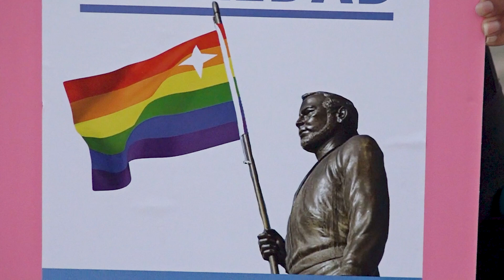Setty Christiaans- Yarzagaray (MEP): “Mi ta para pa igualdad”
Siman pasa ainda tabata tin e Asociacion di Pastoornan Cristian cu a manifesta contra di esaki, despues cu e barco cu turistanan homosexual a bishita nos isla y varios di nan a haci algun cos menos netchi. Pero e ley aki, segun Setty Christiaans-Yarzagaray, parlamentario pa partido MEP, no a yega parlamento ainda. Colega di coalicion, drs. Misha Raymond di RAIZ hunto cu Miguel Mansur di Accion21 ta iniciatiefnemer di e ley cu ta regarda e matrimonio di e mesun sexo den parlamento.